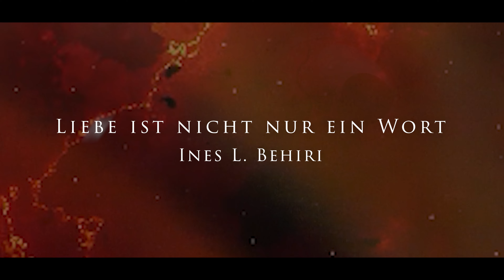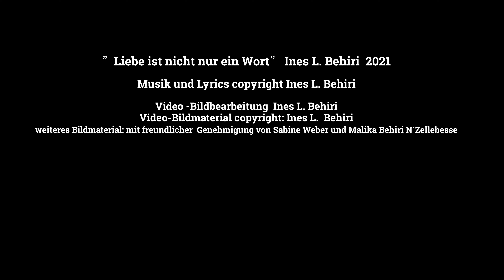Ines L. Behiri "Liebe ist nicht nur ein Wort" (Official Video)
Musik & Lyrics: Ines L. Behiri
"Liebe ist nicht nur ein Wort"

Copyright Ines L. Behiri
Produktion:  April 2021 / Veröffentlicht: 2021

ineslb(at)posteo.de

Video-Produktion:  Ines L. Behiri
We-Go-social-Media

Musik und Lyriks Copyright: Ines L. Behiri

Hintergrundvideos und Bilder: Copyright Ines L. Behiri,
Weitere Hintergrundvideos und Bilder: mit freundlicher Genehmigung von  Sabine Weber